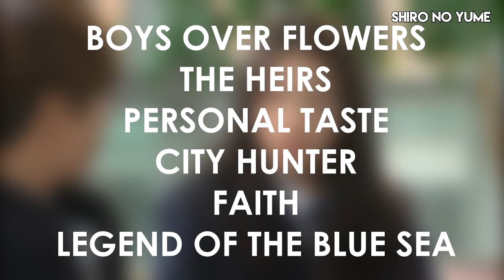Recordando a Lee Min Ho // Lee Min Ho se va al Servicio Militar// Shiro No Yume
Vídeo dedicado a Lee Min Ho, Un pequeño resumen de la Carrera de uno de los mejores actores Coreanos.
Lee Min Ho anuncio que el día 12 de mayo se enlistaria al servicio militar de 2 años.

→BTS Y JUSTIN BIEBER JUNTOS